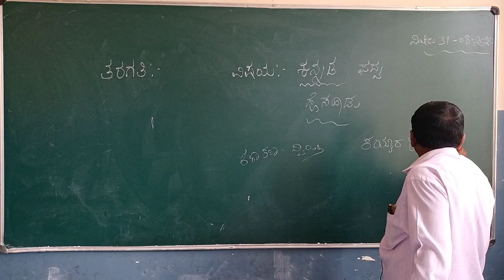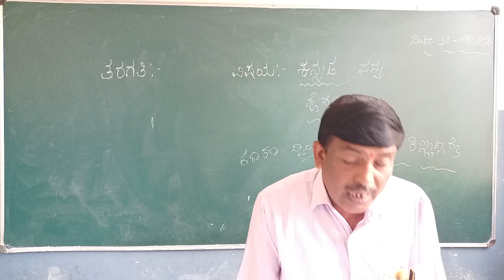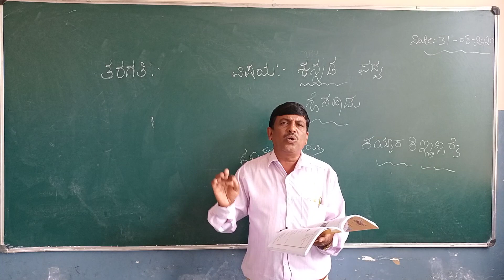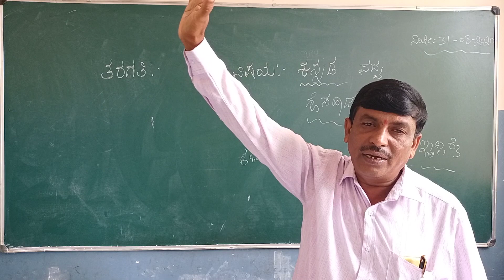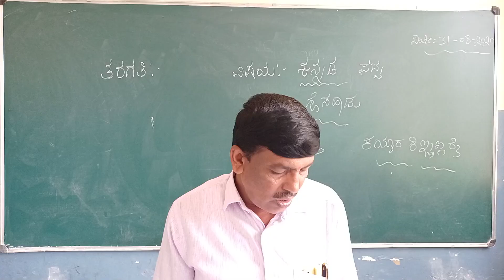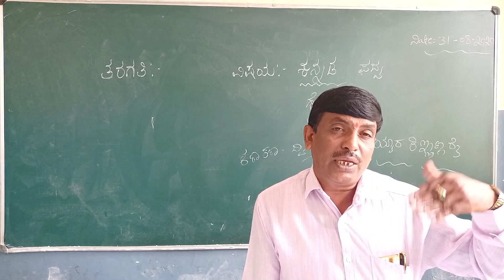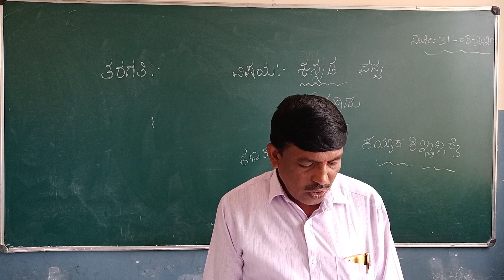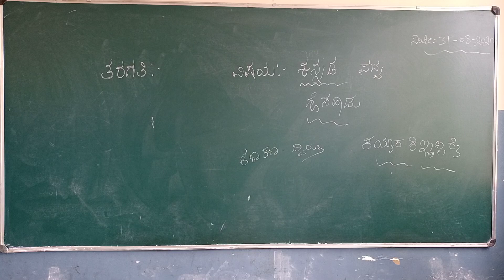CLASS 9 ಪದ್ಯಪಾಠ ೧ ಹೊಸ ಹಾಡು Lecture No.2 || SHUBHODAYA ENGLISH SCHOOL GUBBI